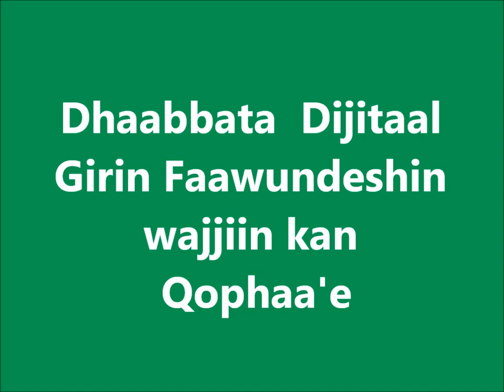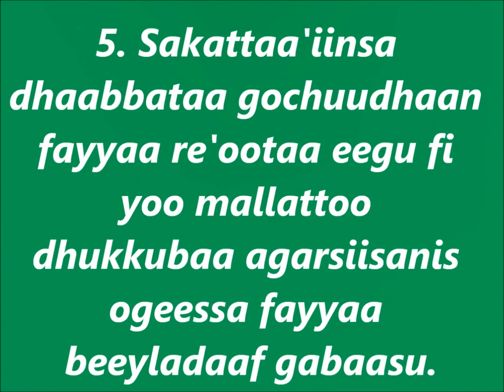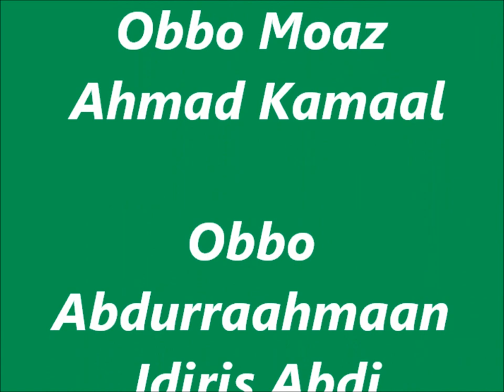Bedeno Hararge -Goat Rearing